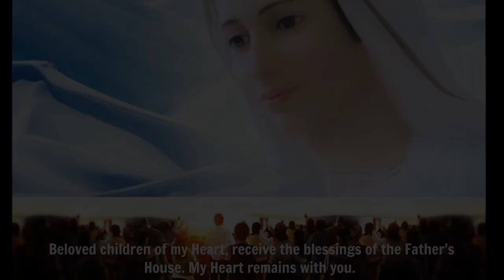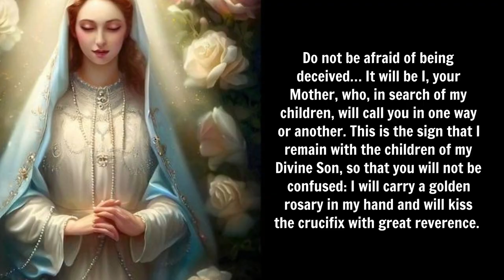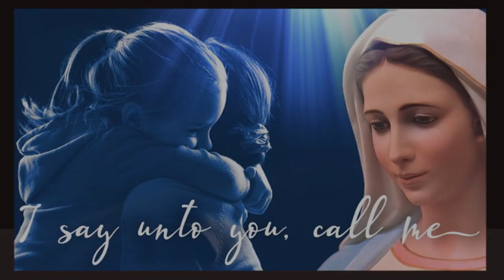LUZ DE MARIA SAYS OUR LADY WILL APPEAR : "YOU WILL SEE ME CROWNED AS THE MOTHER OF THE END TIMES "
The Most Holy Virgin Mary to Luz de Maria de Bonilla on April 29th:
Beloved children of my Heart, receive the blessings of the Father’s House. My Heart remains with you. This generation has succeeded in making humanity live in captivity to the desires of evil [1]. Prepare yourselves to face the disasters that nature will bring upon the human race [2]. You will see me in the firmament throughout the earth!
Do not be afraid of being deceived… It will be I, your Mother, who, in search of my children, will call you in one way or another. This is the sign that I remain with the children of my Divine Son, so that you will not be confused: I will carry a golden rosary in my hand and will kiss the crucifix with great reverence. You will see me crowned by the Holy Spirit under the title of Queen and Mother of the End Times [3].
This apparition of mine will occur when the war is at its worst. Have faith: do not fear, I am with you by Divine Will. You are my great treasure. Commit yourselves to change: be wise, without waiting for a sign to convert. There are already too many signs telling you to change your lives now! You have built a great Tower of Babel out of technology, which the human creature can use for good or evil. Stay away from the temptations presented to you by this tool, and use it for spreading the Word of my Divine Son.
My beloved ones, the wave of attacks between Ukraine and Russia is not ended. China and the United States continue to be in conflict, which will be joined by other countries. Israel and Palestine continue their conflicts, not to mention others. The spiritual life of my children is empty…
Pray, children, pray that all humanity would convert. Pray children, pray that you would possess the discernment given to you by the Holy Spirit.
Pray children, pray, pray, the sun will hurl a great storm towards the Earth. Children of my Heart, be true: the Father’s House is allowing animals  and the climate  to warn you through abnormal behavior.  I bless you; I love you.